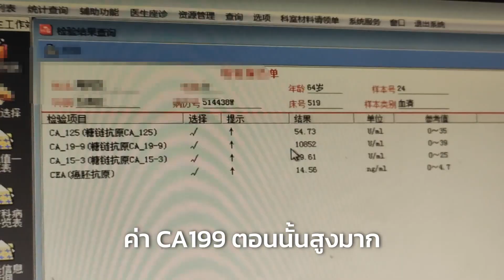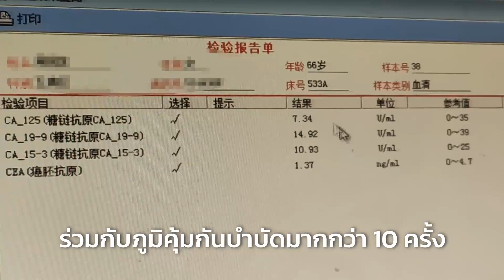การรักษามะเร็งตับอ่อนที่แพร่กระจาย หลังการเป็นมะเร็งตับอ่อน 2 ปี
ป้าโจวจากหูหนาน ได้รับการวินิจฉัยว่าเป็นมะเร็งตับอ่อนในปี 2021

หลังจากมีอาการปวดท้อง พบก้อนขนาด 5.8x4.8x5.3 ซม. ที่หางตับอ่อนติดกับขั้วม้าม ค่า CA199 สูงมากถึงหนึ่งหมื่นกว่า ได้รับการรักษาที่โรงพยาบาลมะเร็งฟูด้าด้วยการจี้ด้วยคลื่นไมโครเวฟ คีโมบำบัดเฉพาะจุด และภูมิคุ้มกันบำบัด ผลการรักษาดีขึ้นตามลำดับ โดยค่ามะเร็งลดลงและกลับสู่ระดับปกติในปี 2022

ในปี 2023 พบต่อมน้ำเหลืองใหม่ที่ขั้วตับ จึงได้รับการรักษาด้วยการฝังแร่ไอโอดีน-125 ปัจจุบันคุณภาพชีวิตของป้าโจวดีขึ้นมาก และสามารถอยู่ร่วมกับโรคมะเร็งได้ในระยะยาว

☎️ ปรึกษามะเร็งฟรี
Line : @fudacancerthai

📍ชั้น 19 เมเจอร์ทาวเวอร์ ถ.พระราม9 กทม.10240